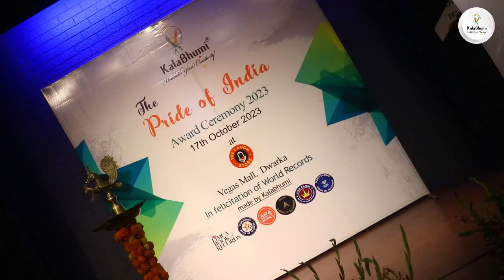Award show 2023 Kalabhumi The Pride of India Award Ceremony. World Records Event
Glimpses of @KalabhumiArts  India's  No1 World Records Holder Professional Fine Arts & Design Institute

"The pride of India Award Ceremony 2023"
The winners of the  pride of India  Awards were announced at the  Vegas Mall  in Dwarka New Delhi by Kalabhumi Arts

Celebration of World Records
World Wide Book of Records
Asia Book of Records
High Range Book of World Records
On December 28-29-30, 2019, Kalabhumi had organised 3 days GRAND Art Conference & Exhibition
at Hotel Radisson Blu, Sector-13 Dwarka, New Delhi. During this event we attempted the World
Record, Design Portrait of Dr. APJ ABDUL KALAM WITH HAND TYPOGRAPHY. A total of 47 students
from the academy made this portrait (measuring 10.6ft x 17.4ft) in 1 hour 39 minutes. It has been
registered in the High Range Book of World Records, Asia Book of Records & World Wide Book of
World Records. All those kalabhumi students who had participated in this world Record, Name
registered in the high range book of world record, Asia Book of records & World Wide Book of World Records.
An unforgettable day filled with pride as we had the honour of hosting our Award Ceremony (world records ) with distinguished guests.

 Chief Guest
Sh. Vinay Kumar Mongia Ji
SDM DWARKA

𝐏𝐚𝐝𝐦𝐚 𝐒𝐡𝐫𝐢 𝐁𝐢𝐦𝐚𝐧 𝐁𝐢𝐡𝐚𝐫𝐢 𝐃𝐚𝐬 𝐉𝐢
Chairman  All India Fine Arts and Craft Society, New Delhi
Indian sculptor and former Principal of the Government College of Art & Craft, Kolkata

𝐍𝐢𝐫𝐨𝐝 𝐁𝐚𝐫𝐚𝐧 𝐌𝐚𝐳𝐮𝐦𝐝𝐚𝐫 Ji
Chairman · International Academy of Environmental Sanitation & Public Health.

𝐌𝐫. 𝐒𝐮𝐫𝐞𝐬𝐡 𝐀𝐧𝐚𝐧𝐝 𝐉𝐢
Founder of HL Group
Co-Founder-
City Centre Mall, Dwarka
Vegas Mall, Dwarka

𝐄𝐬𝐭𝐞𝐞𝐦𝐞𝐝 𝐆𝐮𝐞𝐬𝐭
Nita Arora 𝐉𝐢
𝐃𝐢𝐫𝐞𝐜𝐭𝐨𝐫 - 𝐒𝐫𝐢 𝐕𝐞𝐧𝐤𝐚𝐭𝐞𝐬𝐡𝐰𝐚𝐫 𝐈𝐧𝐭𝐞𝐫𝐧𝐚𝐭𝐢𝐨𝐧𝐚𝐥 𝐒𝐜𝐡𝐨𝐨𝐥
𝐒𝐞𝐜𝐭𝐨𝐫-𝟏𝟖, 𝐃𝐰𝐚𝐫𝐤𝐚

The event featured a mesmerizing painting and sculpture exhibition, including a dedicated selfie corner, all on display at the Vegas Mall, making it the focal point of attraction for both guests and students.
Painting by  Freelance Eminent Artist Prince Chand
Sculptures by Artist Jeevan Katuriya
Combination of Painting and Sculpture with Kalabhumi Arts Selfie corner made event more attractive and remarkable.
All the Credit of this event is goes to Kalabhumi Founder Asgar Ali Sir who design this beautiful World of Art for all beginners students, Art lovers and Artists.
Kalabhumi  handover the World Record Certificate to Sulabh  International,(Replica of largest 500 old Not Currency Note made by kalabhumi student ) dedicated to Sulabh International Founder Padma Bhushan late. Shri Bindeshwar Pathak Ji.
 on 16th December 2017, 𝐅𝐨𝐮𝐧𝐝𝐞𝐫 𝐨𝐟 𝐒𝐮𝐥𝐚𝐛𝐡 𝐈𝐧𝐭𝐞𝐫𝐧𝐚𝐭𝐢𝐨𝐧𝐚𝐥 𝐃𝐫. 𝐁𝐢𝐧𝐝𝐞𝐬𝐡𝐰𝐚𝐫 𝐏𝐚𝐭𝐡𝐚𝐤 𝐉𝐢, was the 𝐂𝐡𝐢𝐞𝐟 𝐆𝐮𝐞𝐬𝐭 𝐚𝐭 "𝐀𝐧𝐚𝐧𝐭 𝐤𝐢 𝐀𝐮𝐫" 𝐀𝐫𝐭 𝐄𝐱𝐡𝐢𝐛𝐢𝐭𝐢𝐨𝐧 𝐚𝐧𝐝 𝐀𝐰𝐚𝐫𝐝 𝐂𝐞𝐫𝐞𝐦𝐨𝐧𝐲